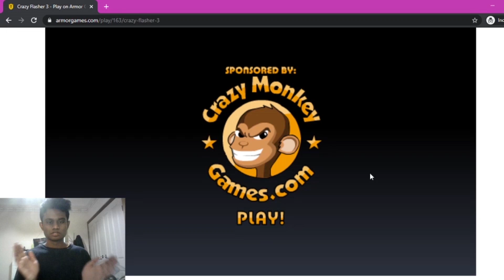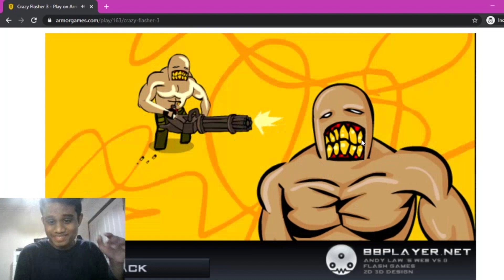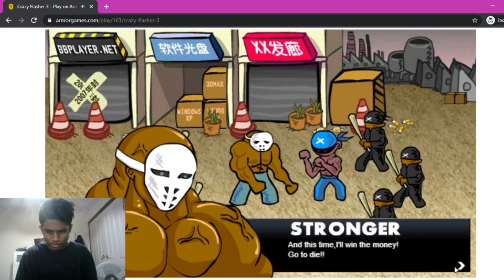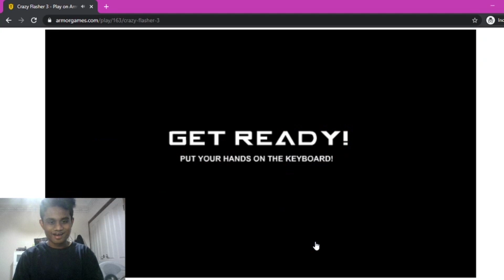BEATING PEOPLE UP !! | Crazy Flasher 3 | Gameplay/Walkthrough BY ONERISH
DO YOU WANT TO LEARN HOW TO FIGHT??? Then this game will teach you EVERYTHING you need to know to defend yourself! Join OneRish as together, we learn the art of FIGHTING in CRAZY FLASHER 3!!!

CONNECT WITH ONERISH FOR EXCLUSIVE BEHIND THE SCENES FOOTAGE 🔥